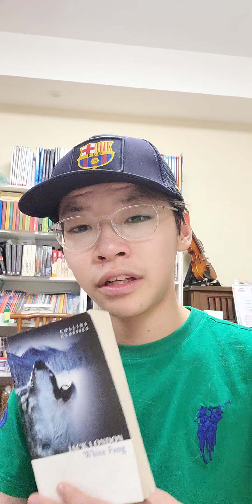한션 Sean : the FULL BOOK REVIEW《 WHITE FANG 》by JACK LONDON